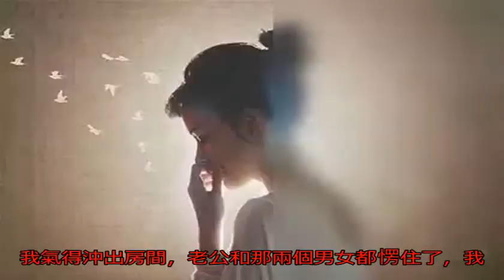出差住酒店，半夜聽見老公哭聲，我決定以后的日子不用過了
我和老公最近正在冷戰，前幾天我被安排去外地出差，本來聽不放心他一個人在家，沒想到老公親弟弟結婚，他沒辦法請假回家，我這才放心出差。

當天夜里公司給我們安排住酒店，我累了一天躺下就睡著了。半夜里突然傳來一個男人的哭聲，真是嚎啕大哭，還不住的求饒！聲音實在太大，我都被他哭醒了！

我想投訴來著，起身的一瞬間我愣住了！這聲音怎么那么像老公？我心里咯噔一下，悄悄開門去看！這一看，我差點兒被氣死！

 在我房間對門，我老公跪在地上，被打得鼻青臉腫！一個膀大腰圓的男人站在門口，還有一個衣衫不整的女人躲在那個男人身后哭呢！很明顯，老公偷情被人捉奸在床了！

那個男人讓我老公拿五萬塊錢，不然就告訴我！我老公先是大罵，后來被那個男人踢了兩腳，跟著點頭同意了！

這一幕我都已經用手機錄下來了！我不是心疼他，我心疼我那剛準備好的首付錢！我氣得沖出房間，老公和那兩個男女都愣住了，我就說了一句話：我是他老婆我已經知道了，我倆以后的日子也不用過了！要錢沒有要命隨你們便吧！

 我老公大吃一驚，我卻轉身關門不再理他！結婚三年，為了買房我都已經省吃儉用到一定份兒上，他竟然沒良心的出來搞女人！我立即把視頻發給我公婆，告訴他們明天我倆就離婚！老公凈身出戶！

我才不管明天是不是小叔子婚禮！我也不管老公被打得殺豬似的狼嚎！這樣的渣男該有這樣的下場！

大家覺得呢？